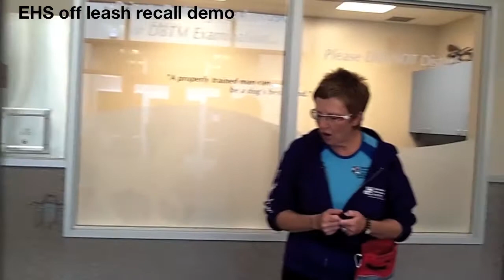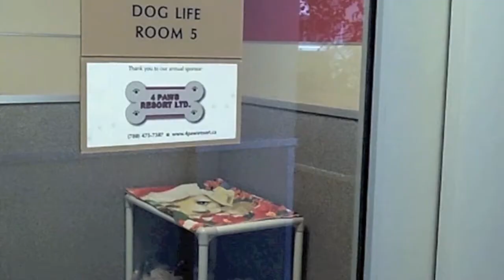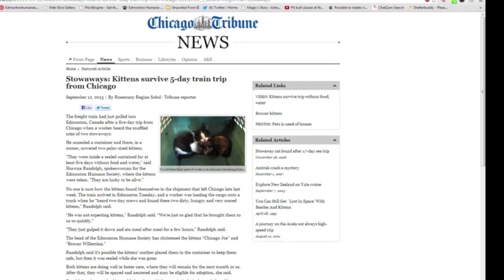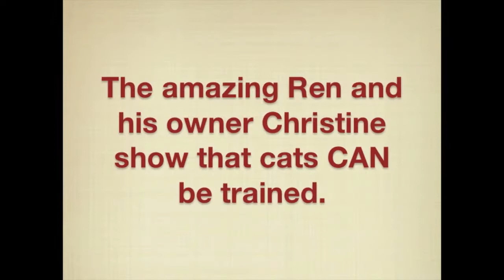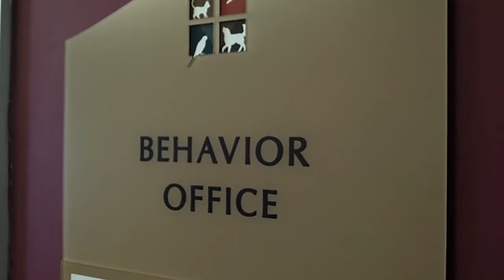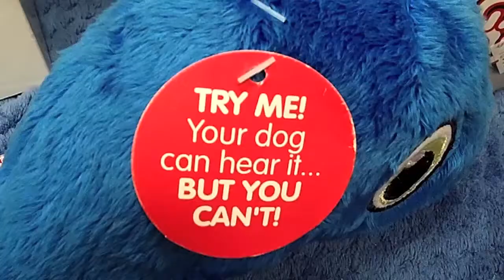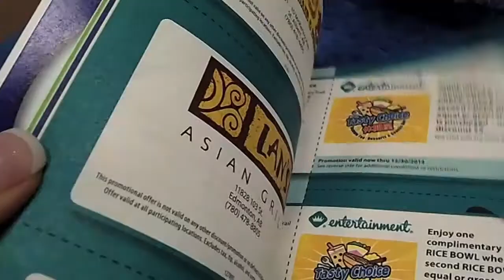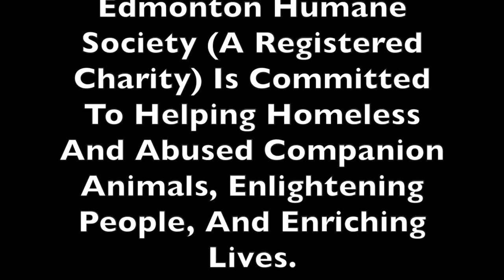October 2013 Pawdcast 1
On the October EHS Pawdcast Show:

-How a therapy using specialized hand movements works to calm shelter animals.  Find out how Tellington TTouch works and how you can learn how to do this on your own pets;

-We have a success story visit from Diesel the cat, who came to us two years ago suffering from chemical burns after diesel fuel was somehow spilled on him. You'll see how well he is doing with his loving family;

-You will be among the first to see our new Public Service Annoucements that the Edmonton Eskimos Football Club helped us to produce.  They are very entertaining;

-And, we help you out with problems while walking your dog on a leash, or getting him/her to come to you when you call them when he/she is off their leash.

It's the EHS Pawdcast newsmagazine show, the only one of its kind.  Catch it on our YouTube channel, and also watch it all month on SHAW TV starting October 7.  SHAW donates air time to play the show several times each month at various times. Check their listings for show times.